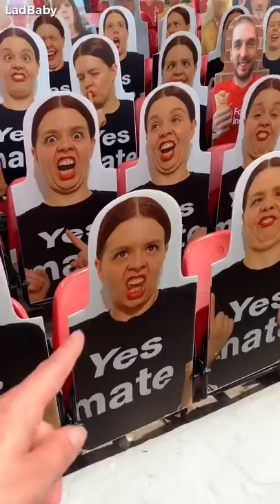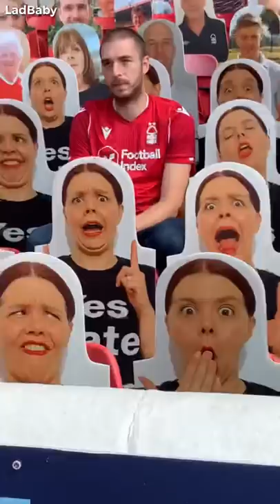When Mum ruins Dad's football stadium cutout 🤣🏟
See what happens when Mum pulls out all the stops and makes Dad cry by getting him his dream Father's Day gift ❤️😭 Who else wishes they had one of these?